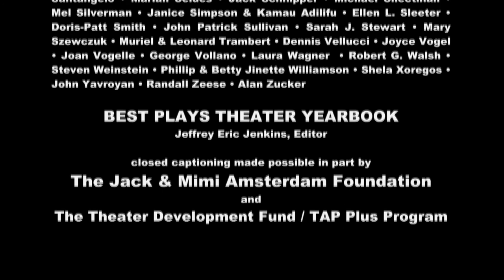Theater Talk: Colin Quinn and Todd Robbins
Raconteur and social commentator Colin Quinn discusses social issues and his one-man Broadway hit, "Long Story Short." Then master magician Todd Robbins, of "Play Dead," a show he created with Teller of Penn & Teller, eats our holiday lights.